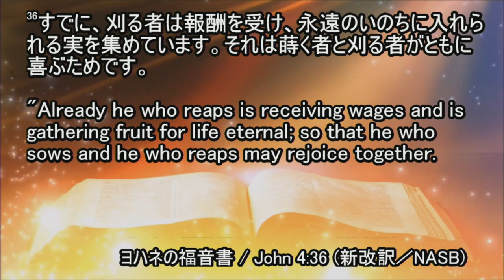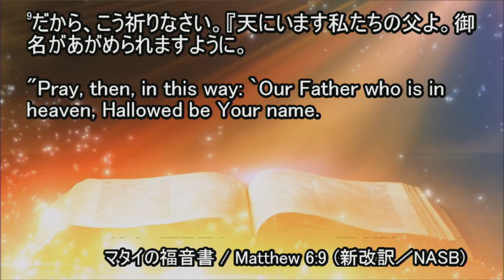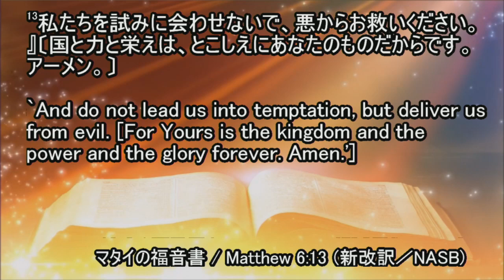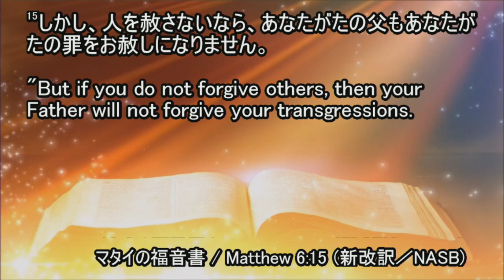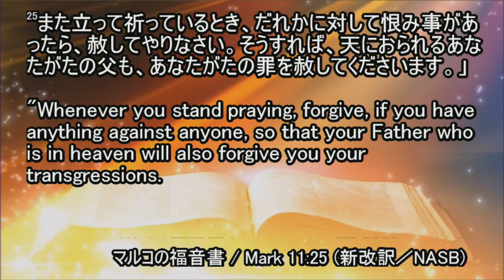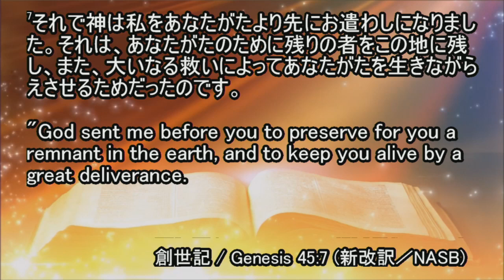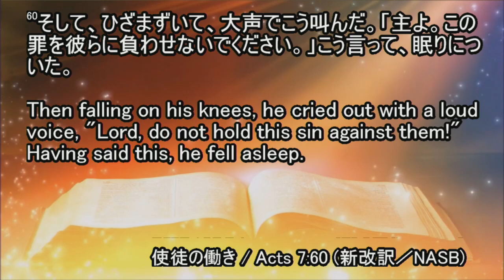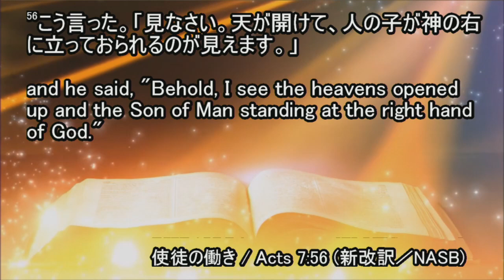ICF Message 2024.7.28 "The Kingdom's way"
"ICF Message 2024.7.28 "The Kingdom's way"" - Jerry Jantzen
「御国の道」 - ジェリー・ジャンセン

ICFTV

Online giving is now available